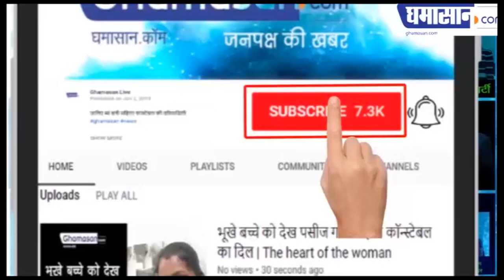Sa Re Ga Ma Pa Lil Champs : सेट पर पहुंचे फैन के दीवाने हुए Kumar Sanu | Kumar Sanu with Adarsh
Kumar Sanu की फोटो से बात करता हैं ये बच्चा,
फैन को देख खुश नजर आए Kumar Sanu

Sa Re Ga Ma Pa Lil Champs,kumar sanu,kumar sanu in sa re ga ma pa,kumar sanu in saregamapa,sa re ga ma pa lil champs 2020,kumar sanu with adarsh,adarsh mishra saregamapa,sa re ga ma pa little champs,sunny hindustani,satish kumar,manish paul,kumar sanu,alka yagnik,behind the scenes of saregamapa,zee tv singing show,zee tv saregamapa,saregamapa,saregamapa lil champs,zee tv,sa re ga ma pa lil champs 2020 audition date,sa re ga ma pa lil champs 2020